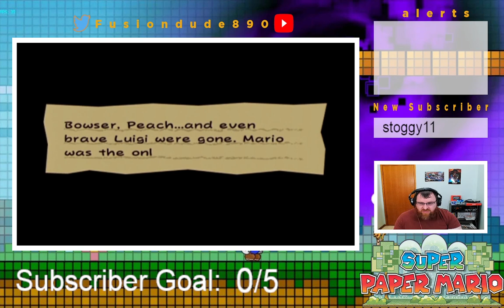Cat and Mouse | Super Paper Mario[36]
This was Streamed on Twitch.tv/fusiondude890